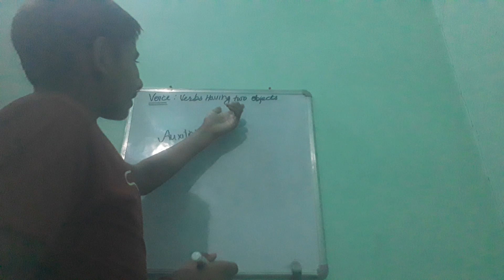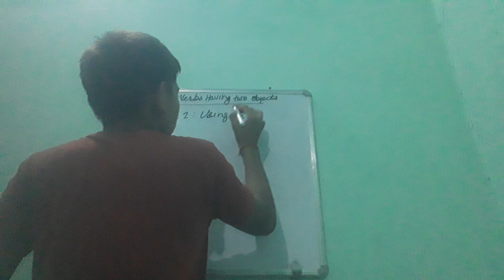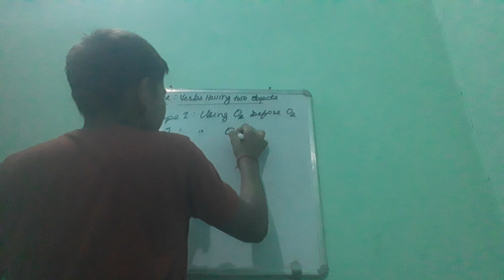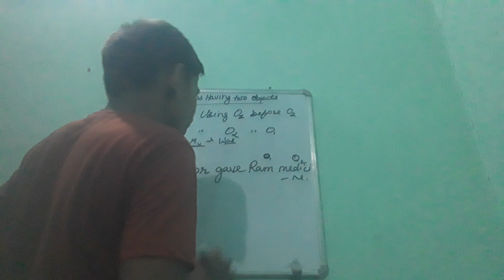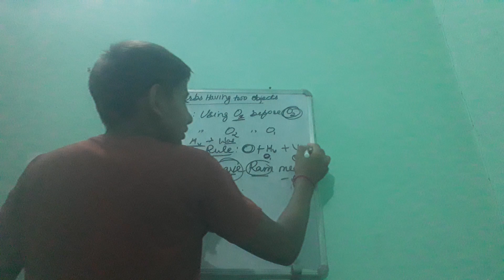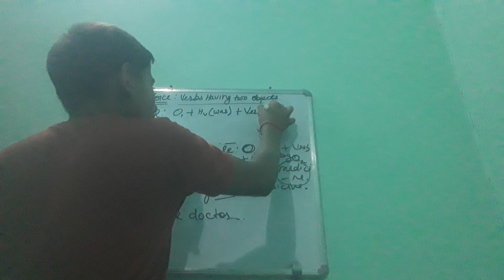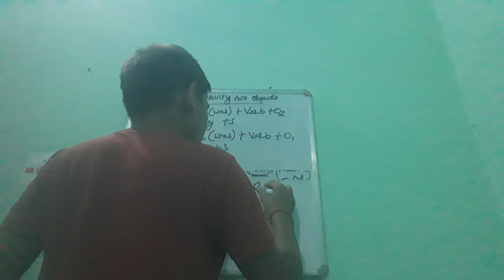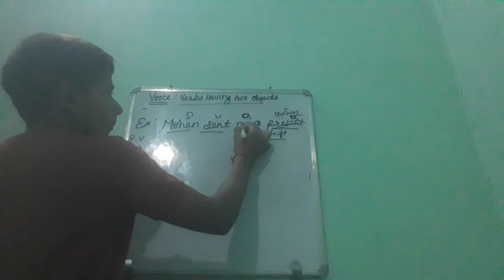Voice | English Grammar | Verbs Having Two Objects | Class 6th to 12th | For HBSE board